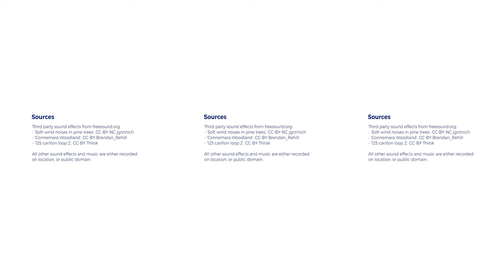Heritage and Inequality: Schokland Case Study - MOOC Heritage under Threat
Make sure you watch the video on HIGH quality! Use the gear icon to change quality.

Dutch farmer Fokko Aldert Omta tells us about his ambivalent relationship with Schokland, the UNESCO Heritage Site he lives and works on.